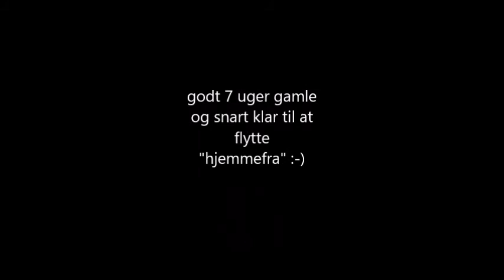Cocos hvalpe 2016 - slow motion